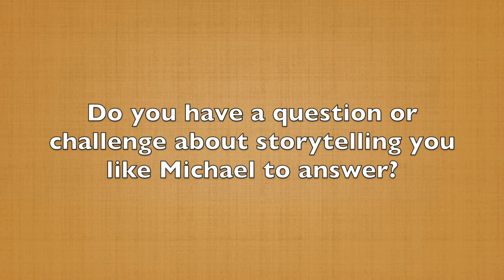How to Leave an Impact on Your Audience (60-Second Storytelling Tip #95)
One of the most challenging parts of speaking and storytelling is crafting an impactful conclusion. Many times I see people get preachy at this part of their stories. They'll review everything that they've just told the audience, and then they get on a soapbox and make a suggestion like, “You should do this or do that.”

It's a bit cliched and it turns audiences off, so here's a different way to end your story — leave them with a question. Whatever your topic is, challenge your audience to think differently about their world.

When I share stories about storytelling, I often end with a question like this…

If you continue to tell the type of stories you've been telling in the past, will you be happy with the results you get in the future?

That kind of question is meant to disturb the audience. They’re probably sitting in front of me because they're not doing well with their communication — whether selling or their storytelling —  they want to improve. I don't want them walking out of there comfortable, I want them to be disturbed so they'll take new action to become better storytellers.

When you put your stories together, don't always think ‘I've gotta leave with a declarative statement.”  You can leave them with a powerful question that leaves them thinking and that will increase their odds of taking action.

Avoid seven common mistakes that kill the impact of your stories. Out FREE report gives you insight into these errors and how to avoid them.